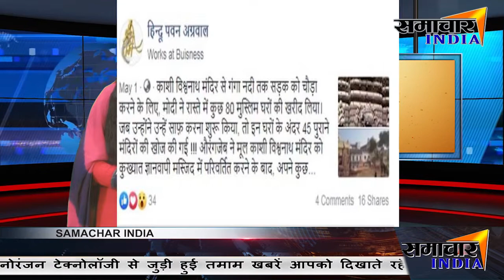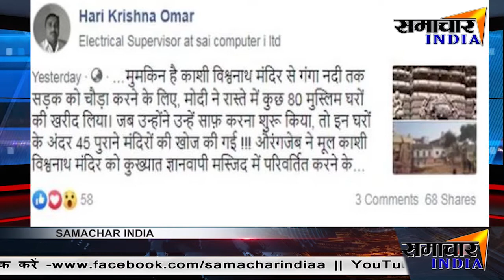क्या है सच 80 मुस्लिम घरों में मिले 45 हिंदु मंदिर का ।।SAMACHAR INDIA।।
News India,Bollywood,Sports,Politics || From news to effect ||